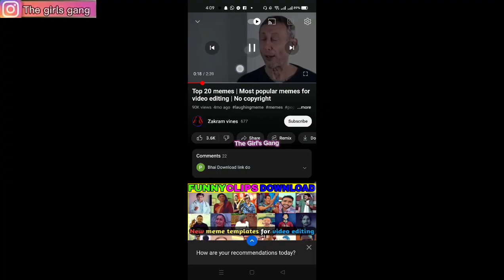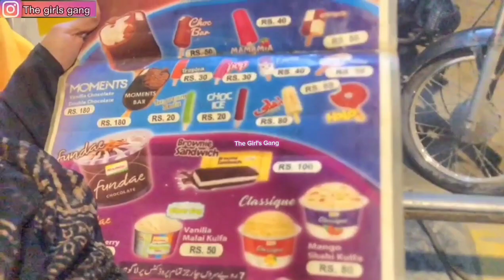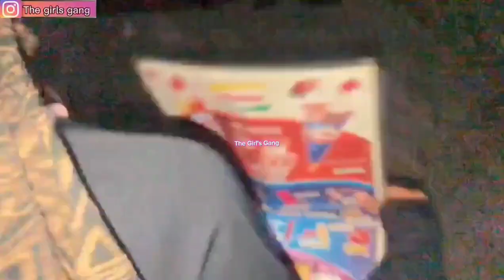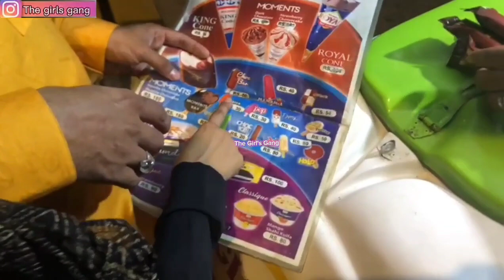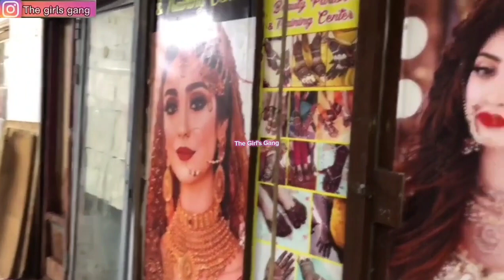Iftar At seaview with family Kuch shopping ki with lots of fun🌝